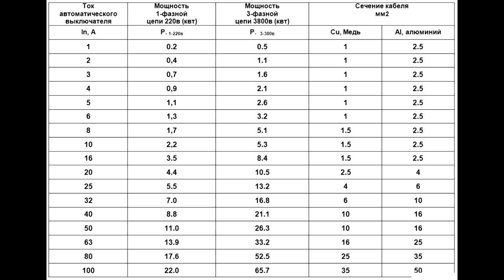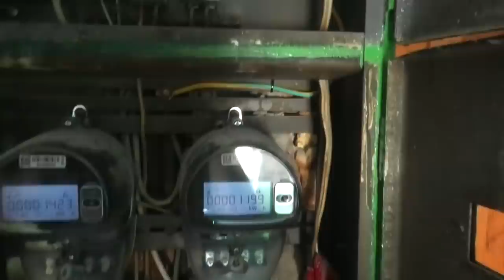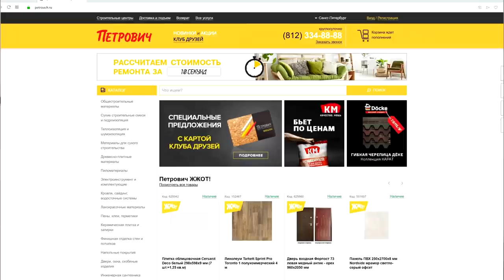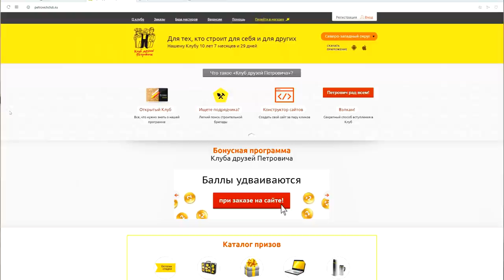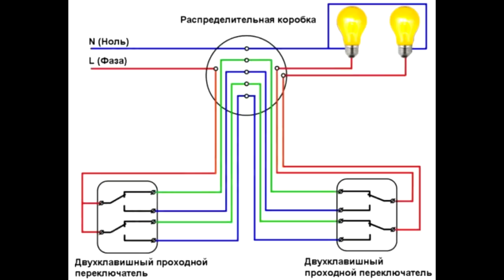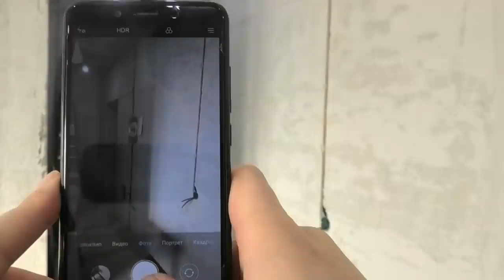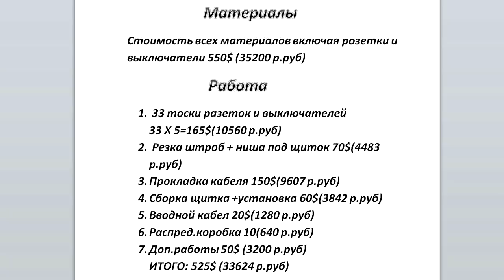Электрика в квартире своими руками. Финал. Переделка хрущевки от А до Я. #11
Ремонт закончится, если его начинать с “Петровичем”!
Переходите по ссылке и делайте ремонт с удовольствием!

Переделка хрущевки уверенно движется вперед! Пришло время электрики. Это несомненно очень важный этап, так как от него зависит не только удобство и эстетика ремонта, но и безопасность проживания в квартире. Многим, я думаю, знакома ситуация, когда не хватает розеток – эти переходники и клубки проводов могут свести с ума кого угодно).
  Так как процесс замены электрики в квартире хотелось показать как можно подробней, так чтобы каждый смог, если не сделать это своими руками, то хотя бы досконально разобраться в этом вопросе, видео получится слишком длинным. Решено сделать несколько видео о замене электрики в квартире. Сегодня финал выпусков, посвященных электрике своими руками. Продолжим разбираться во всех этапах и вопросах касающихся электрики: как правильно комплектовать и собирать щиток, разберемся с вводным кабелем? как установить подрозетники? как обжать провода? как подключить выключатели и розетки?

Сегодня последняя финальная часть выпусков о замене электрики своими руками! Кто не видел первые серии - обязательно посмотрите

В этой серии:
1. 00:47 Разбираемся с кабелями
2. 02:26 Комплектация и сборка щитка, установка дифавтоматов. Подробная инструкция.
3. 08:03 Как сделать заземление? Если заземления нет))
4. 10:12 Обжимаем кабель.
5. 13:15 Промежуточные итоги.
6. 15:12 Схема соединения проводов (коммутация), схема подключения выключателя, розеток, схема подключения розеток между собой, собираем проходной выключатель.
7. 24:42 Организация временного освещения.
8. 27:30 Фото электрики.
9. 28:09 Замазка штроб.
10. 29:12 Смета.

ElectroMarketplus. Все для электрики. Огромный выбор. Официальный дистрибьютор.